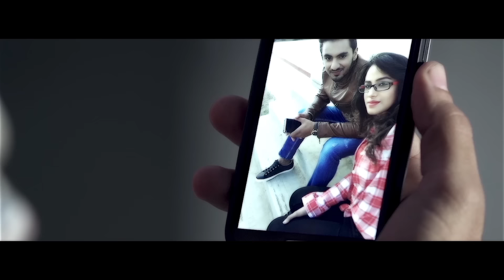BACK OFF - AMAR SANDHU || Panj-aab Records || Latest Punjabi Song 2016 || Full HD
Panj-aab Records Presents

Song - Back Off
Singer - Amar Sandhu
Music - Singh Arts
Lyrics - Mandeep
D.O.P - Shelly Dhiman
Directors - Mandeep & Jaspreet Singh
A film by SINGH ARTS
Copyrights - Panj-aab Records